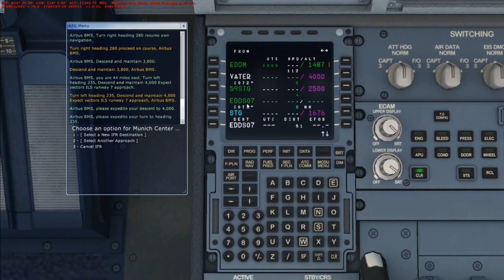Airbus X Extended: ILS Approach ║ FSX Tutorial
◄Gefällt euch das Video? Dann lasst doch ein Like da! ►

▬▬▬▬▬▬▬▬▬▬▬▬▬Musik▬▬▬▬▬▬▬▬▬▬▬▬▬▬

Diesmal keine Musik ;)

▬▬▬▬▬▬▬▬▬▬▬▬▬Addons▬▬▬▬▬▬▬▬▬▬▬▬▬

- Aerosoft Airbus X: Extended
- Aerosoft Stuttgart X (mehr oder weniger)